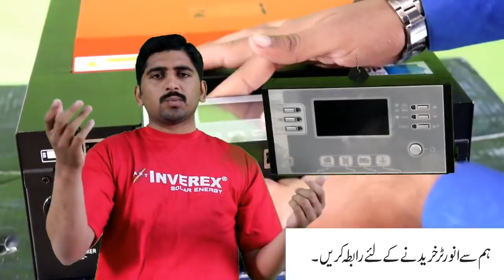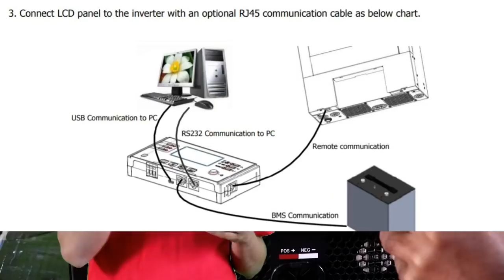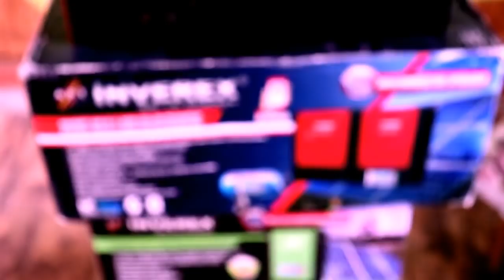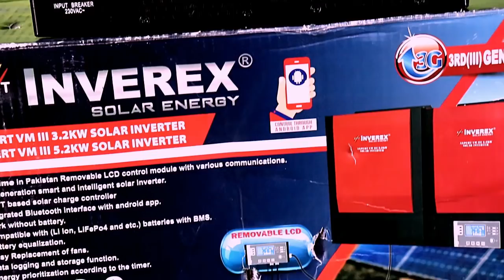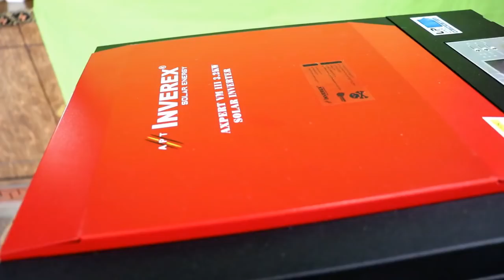Inverex 3.2kw VMiii Inverter Information : Inverex Price in Pakistan : A2Z Solar : Inverex Vm3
Dosto Aj ki es video men hum apko Inverex Vmiii solar inverter k bary men mukamal malumat faraham kren gay .
Es video men hum apko eska taruf
vm three ups k connection
or extra tamam malumat faraham kren gay